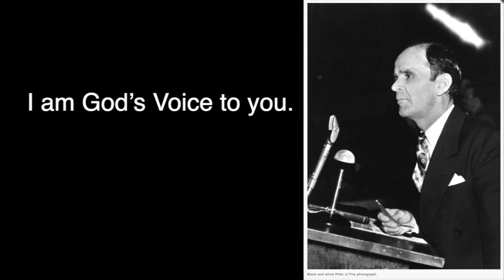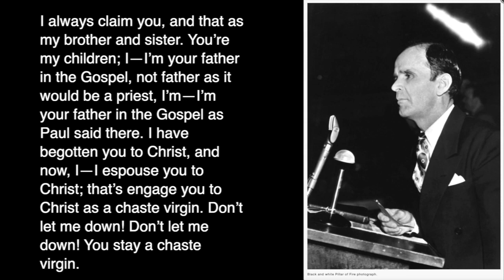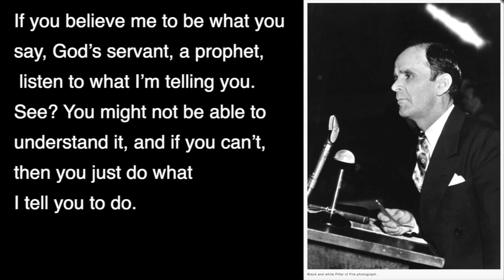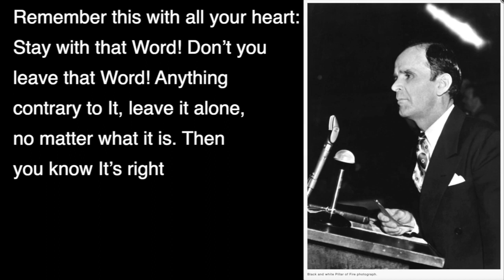FRN 11 MAY 2024,Chère Épouse vierge et pure, Message of William Branham